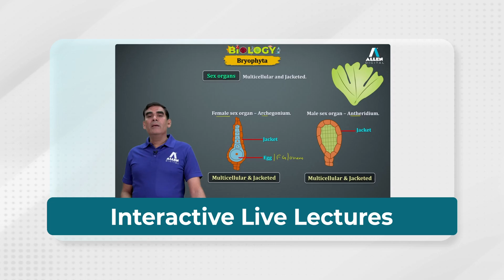🌟 Give your preparation a final shot with our NEET- UG 2023 Live Crash Course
👉An Exclusive Test Series Program Developed by ALLEN’s Renowned Subject-Experts.

🗓️ Test Series Start Date: March 27th, 2023

✨Features
👉🏻 Expert-Led Live Classes
👉🏻 Doubt Solving Sessions
👉🏻 Interactive Learning
👉🏻 Minor and major test